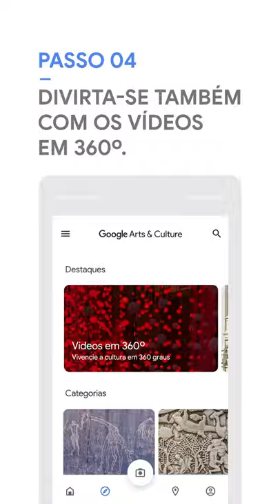Google Arts & Culture - Visite Museus Sem Sair de Casa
Já pensou poder visitar os grandes museus, ver as principais obras de arte em alta definição sem sair de casa? Acesse o app Google Arts & Culture e passeie pelo mundo da arte diretamente do seu sofá.